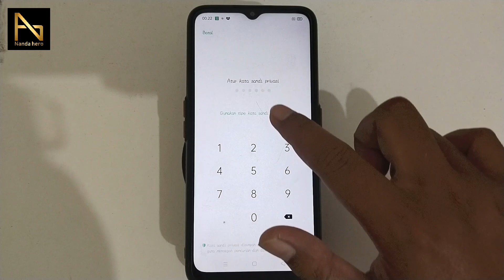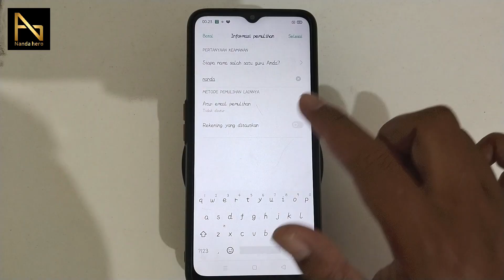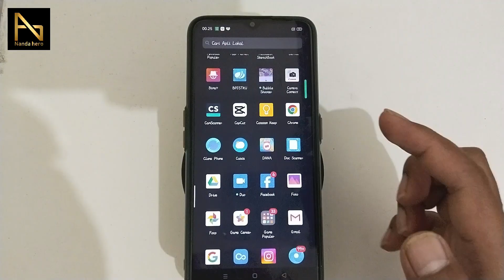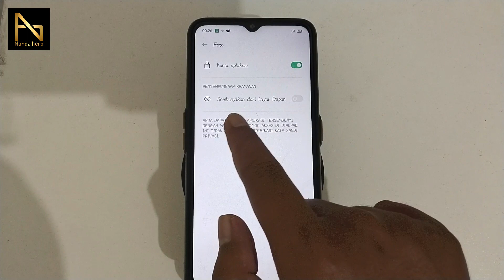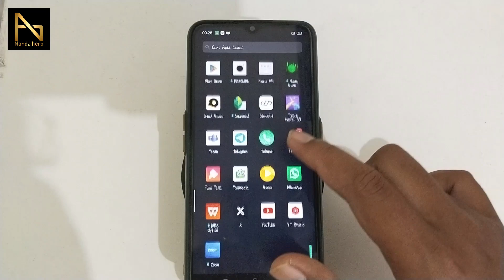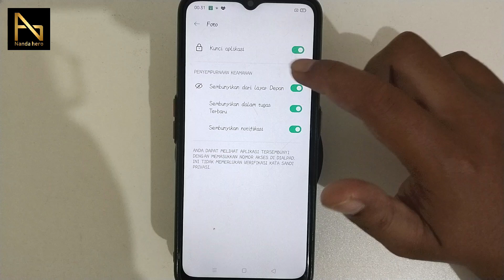CARA MENGUNCI DAN MENYEMBUNYIKAN APLIKASI DI HP OPPO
⌚ Timestamp:
0:00 Pembukaan
0:11 Cara Mengaktifkan Kata Sandi Privasi Oppo
1:38 Cara Mengunci Aplikasi di Oppo
2:47 Cara Menyembunyikan Aplikasi di Oppo
4:45 Cara Mengembalikan Aplikasi yang Dikunci dan Disembunyikan di Oppo
5:39 Penutupan